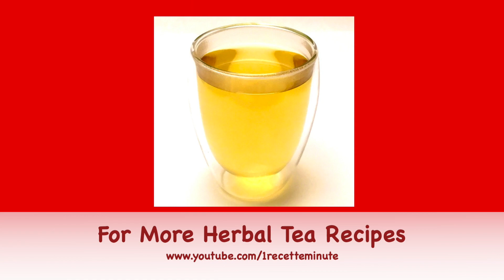How to Make Fennel Seed Tea 🫖 Herbal Infusion Recipe, Tisane ☕